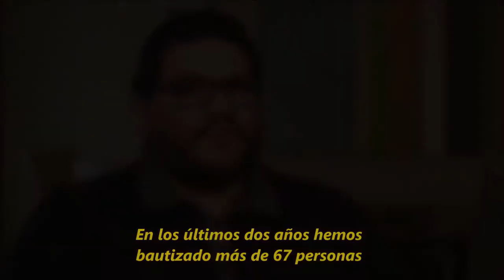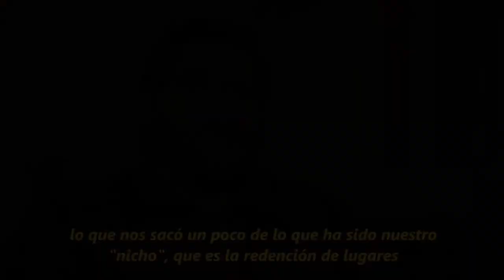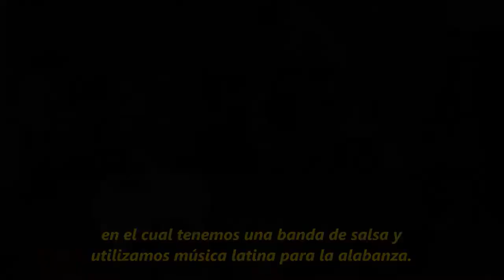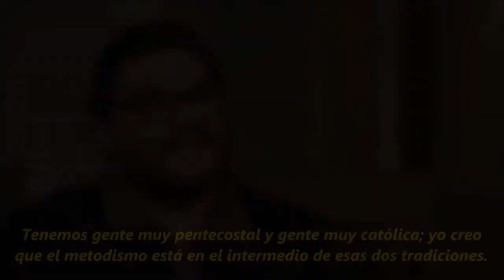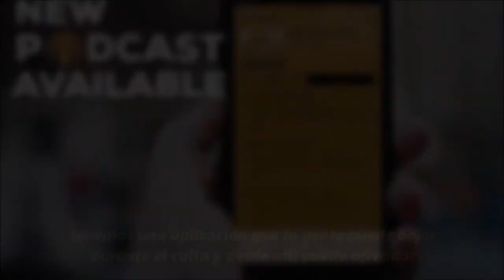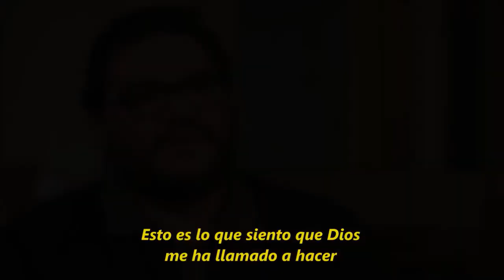Interview Rev. Juan Garay, pastor Urbam Poiema Church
Interview with Rev. Juan Garay, pastor of the Poiema Urban Church of Milwaukee, WI.